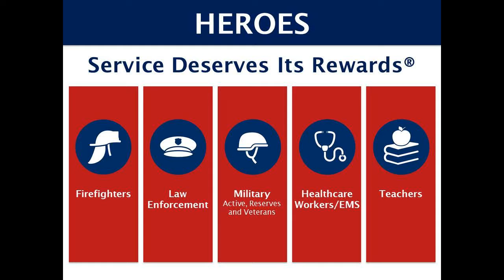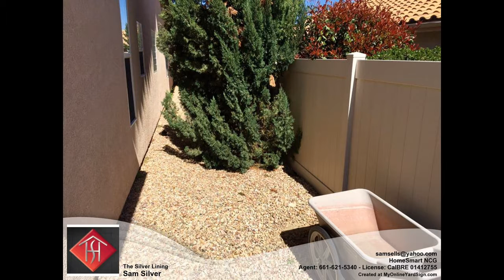City of Banning CA 2 bed 2.5 bath Sun Lakes homes for sale in Riverside CA 92220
Call Text or email Samuel Silver (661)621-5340 - TEXT HFH TO 71441 OR SamsHeroes dot com to LEARN MORE ABOUT HOMES FOR HEROES 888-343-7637-This Lovely Wisteria Model is Located High on the Hill in the 55+ Community of Sun Lakes Country Club-This Elevated Location Offers Both Mountain and City Light Views-This Beautiful Single Level Home Shows Pride of Ownership with Custom Built in desk with lots of Cabinets and filing drawers in the office-Eat in kitchen nook and Family Room with fireplace right off the kitchen-Lots of Kitchen Cabinets for Storage, and Formal Dining and living rooms-2 car garage with room for your golf cart. Leased solar system for energy efficiency-There is a Low Maintenance alumawood Patio Cover with an extra large patio that Allows Entertaining Year Round-Gated dog run on the side of the house with a dog door leading to the garage-This Home has Great Curb Appeal with drought resistant landscaping. For Sun Lakes Country Club information, call Sam Silver at (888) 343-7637-Sun Lakes Country Club is one of the most desirable areas in East Riverside for the active adult community-This Golf Course Oriented Community is Built Around Both a Championship and Executive Golf Courses. Amenities Include-Three Club Houses-3 Swimming Pools, one indoor-Full Service Restaurant Billiards Room Ball Room Library Tennis Courts and Bocce Ball-You can be as active as you want with all the clubs they have to offer-Conveniently located near the 60 and 10 Freeway-Beaver Medical Center great shopping and dining freeway close at Cabazon Outlet and the Morongo Casino